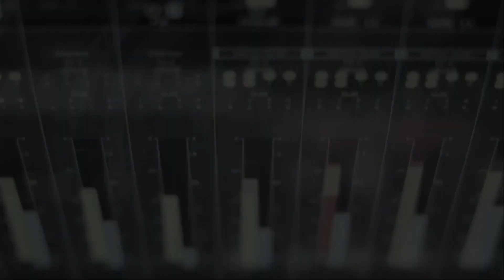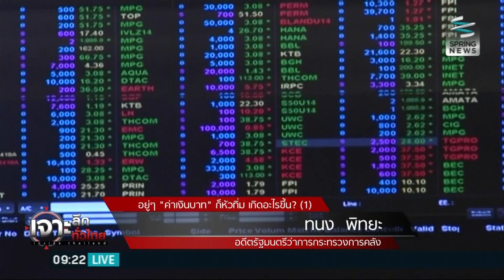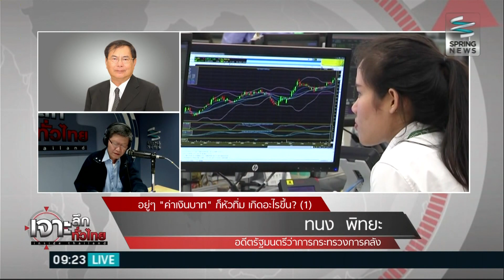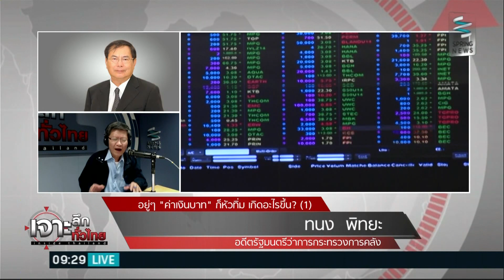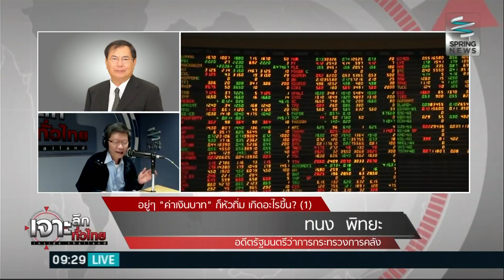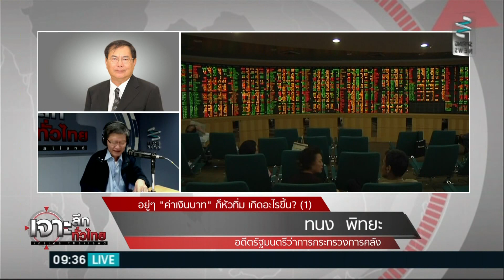เจาะลึกทั่วไทย 08/9/58 : เกิดอะไรขึ้น! อยู่ๆ "ค่าเงินบาท" ก็หัวทิ่ม (1)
รายการ เจาะลึกทั่วไทย Inside Thailand วันอังคารที่ 8 กันยายน 2558 เวลา 09.10 น. ดำเนินรายการโดย “ดนัย เอกมหาสวัสดิ์” และ “อมรรัตน์ มหิทธิรุกข์” พาท่านผู้ชมเจาะลึกประเด็นร้อน "เกิดอะไรขึ้น! อยู่ๆ "ค่าเงินบาท" ก็หัวทิ่ม" รายละเอียดจะเป็นอย่างไรติดตามได้ในรายการ